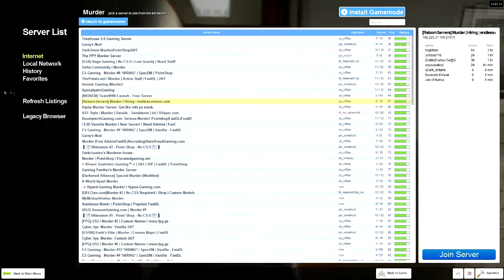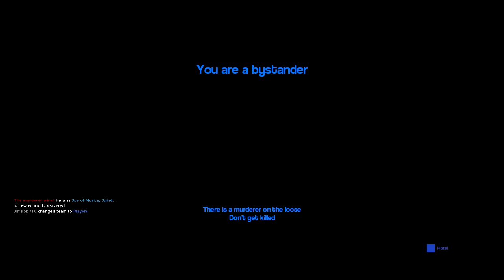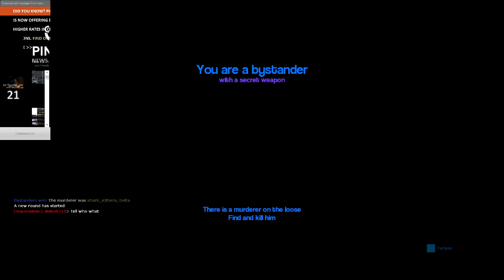LETS BE FRIENDS - Gmod Murder Ft. Mikronyx